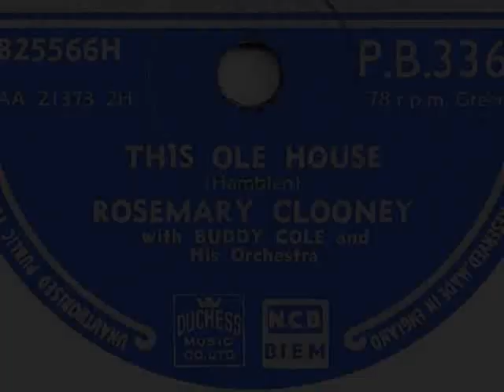Rosemary Clooney :::: This Ole House.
This fun song made the No.1 spot in the UK chart on the 26th November 1954,but only managed 1 week there !